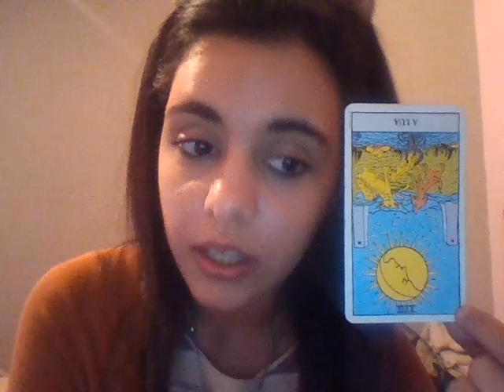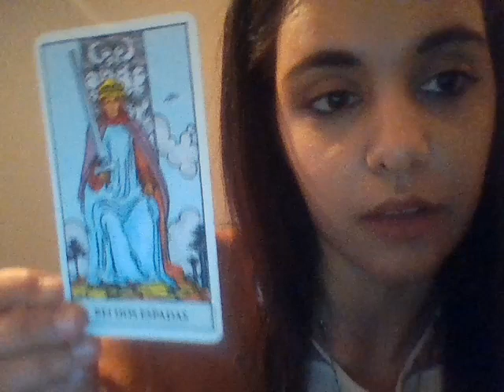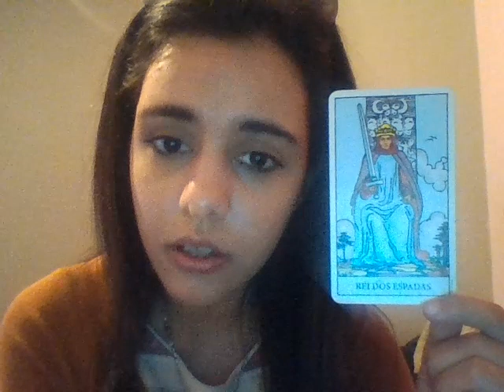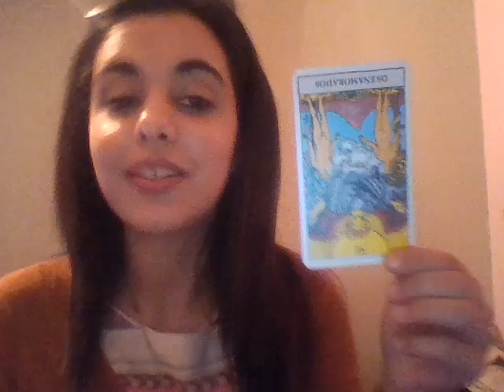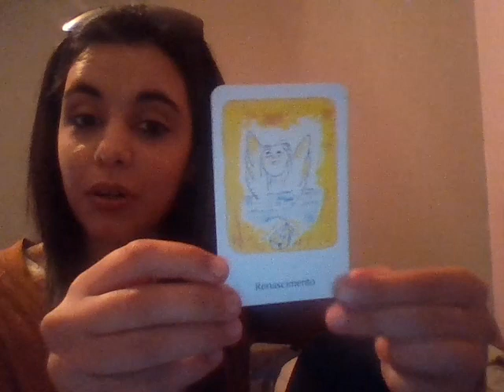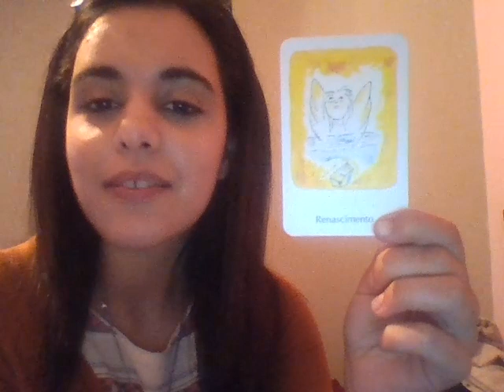GEMINI - WEEKLY INTUITIVE TAROT READING - 18/24 TH MAY 2015